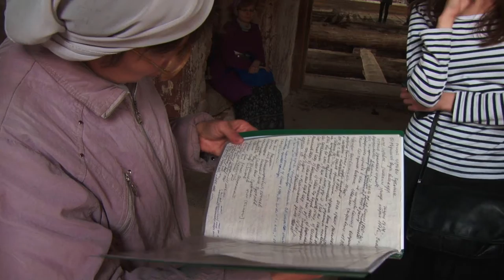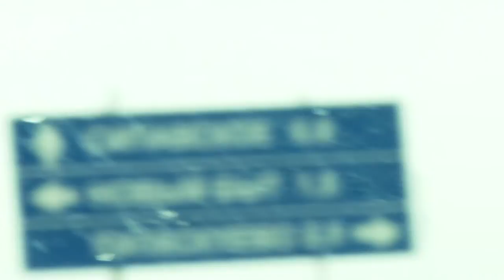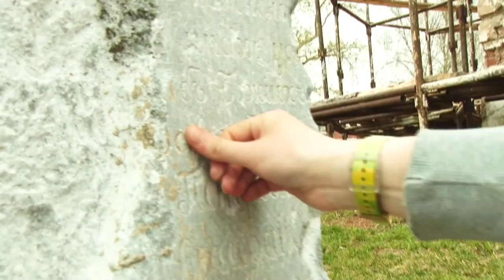Храмы, оставленные нам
Рассказ о том, как группа подростков и молодежи Свято-Екатерининского братства (Православного Содружества малых православных братств) посетила древнее святилище Аллаки и совершила паломничество по разоренным в ХХ веке православным храмам Челябинской области.